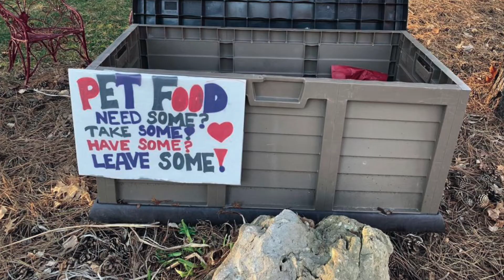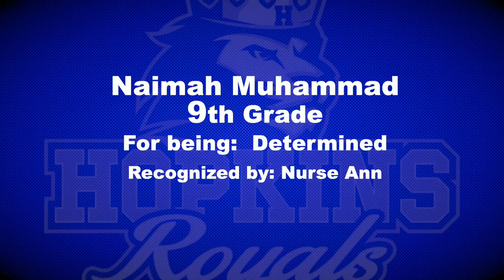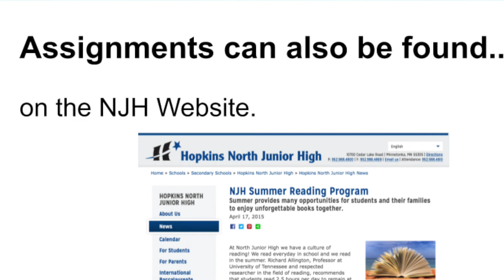Royal Roundup 5 15 20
On this week's Royal Roundup we hear from a student who is helping pet owners with supplies, recieve a special message from our therapy dog Buddy and Ms. Legatt reviews the book, "Guts" by Raina Telgemeier.